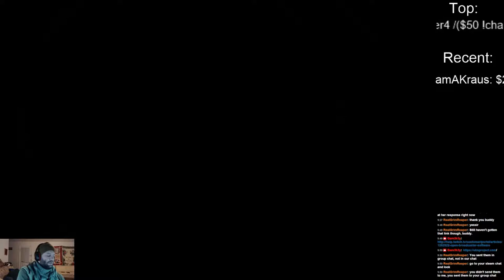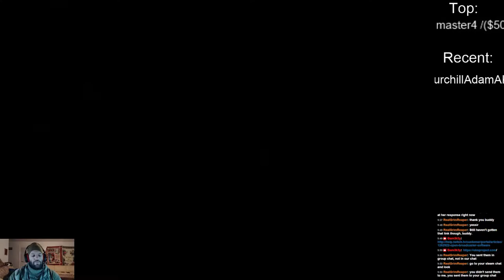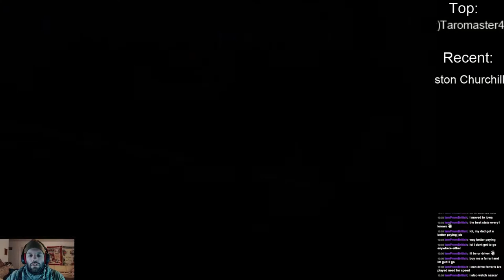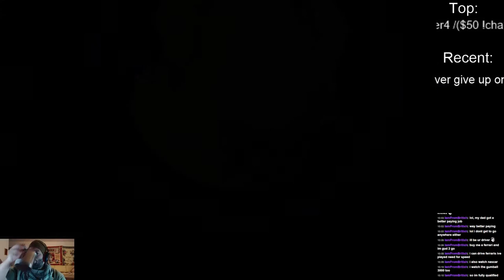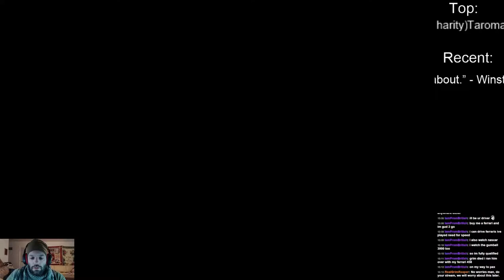XCOM: Enemy Unknown Part2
Difficulty: Normal